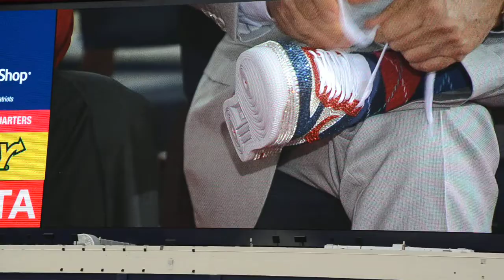TY Law and Robert Craft's new shoes